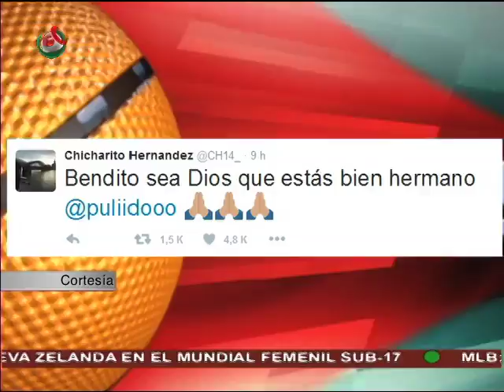30/05/16 Deportes PM - Jorge Rubio [@JorgeRubioP]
Sección deportiva transmitida en el noticiario México al Día edición nocturna, el lunes 30 de mayo de 2016.